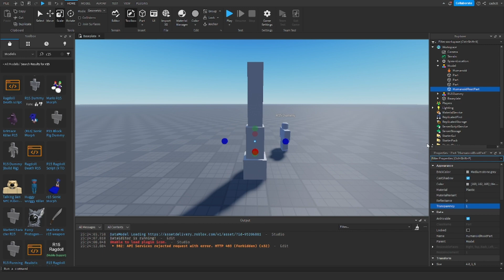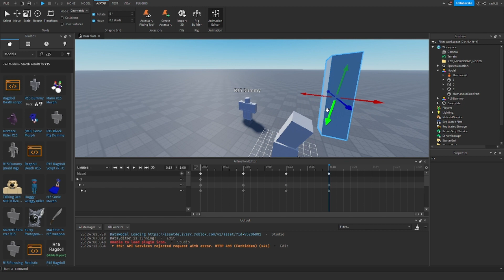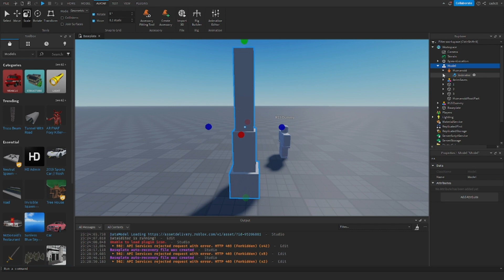HOW TO CREATE CUSTOM RIG [ ROBLOX / TUTORIAL ]